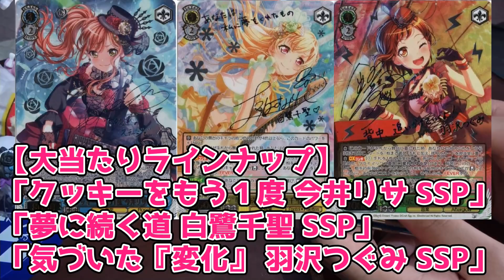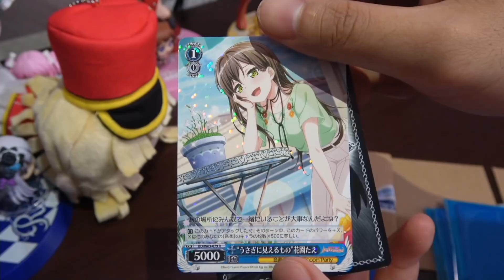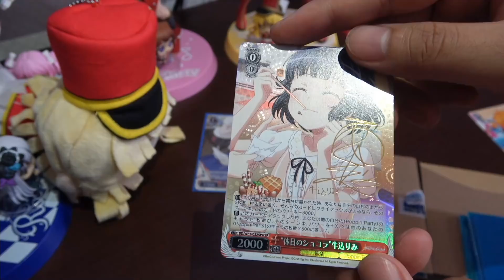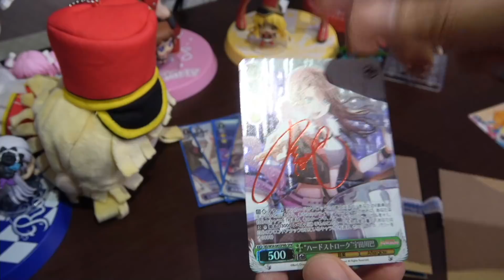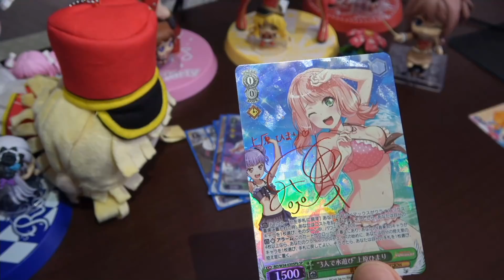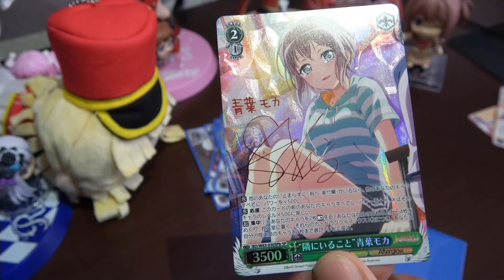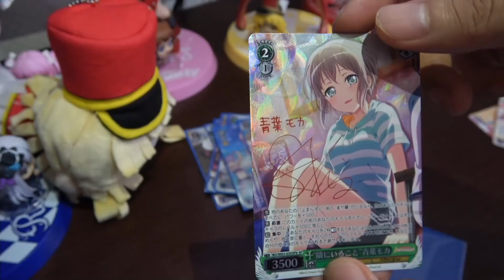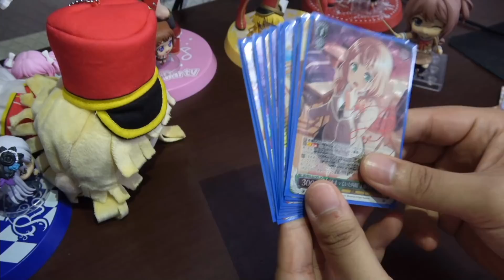【ヴァイス】サイン確定オリパがめちゃ優良なパックだった【バンドリ ガルパ】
バンドリ限定のオリパってなかなかないのよね…
そんな中、めちゃくちゃ珍しいバンドリ！オリパが！
果たして、どんなカードが当たるかな？